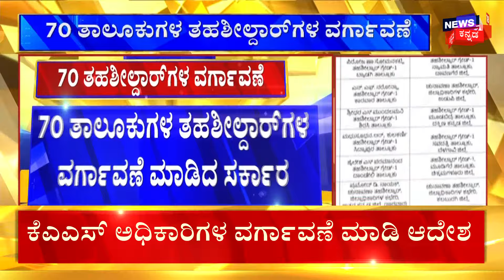Dinner Meeting | CM Siddaramaiah ನಿವಾಸದಲ್ಲಿ ಸಚಿವರ ಡಿನ್ನರ್ ಮೀಟಿಂಗ್ | Congress Politics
News18 Kannada Live | ನ್ಯೂಸ್ 18 ಕನ್ನಡ ಲೈವ್
Karnataka | ಕರ್ನಾಟಕ
Kannada | ಕನ್ನಡ